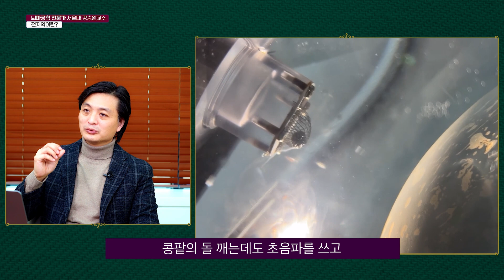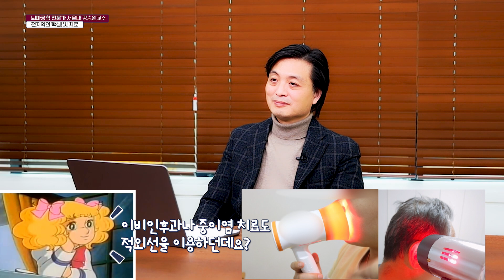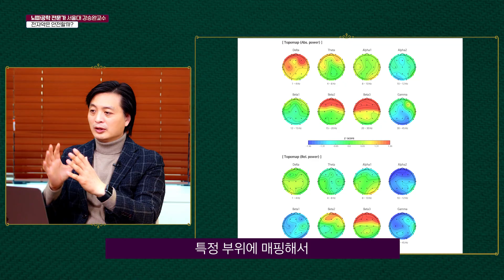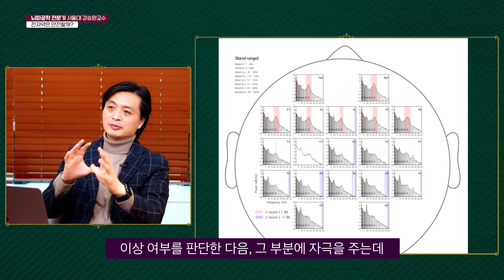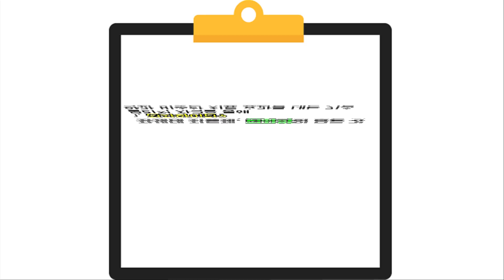제3세대 신약! 전자약에 대한 모든 것!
제3세대 신약! 전자약이라고 들어보셨나요?
전자약 & 디지털 치료제의 차이는?
최첨단 PBM케어(빛치료) 기술은?

미해결 의료분야인 뇌질환 분야를 이끌고 있는
뇌파전문가 서울대 강승완 교수와 함께 하는
PBM케어(빛치료) 이야기!